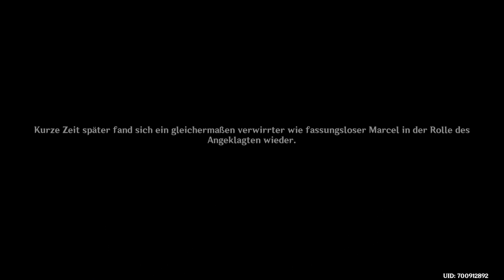Zeit den Wahren Täter anzuklagen! ✨#734 Genshin Impact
Der Übeltäter hinter dem Trank namens Sinth und der Entführungen ist:
Marcel!
Der wiederum seinen Zug tat und dafür sorgte das Tartaglia für jene Verbrechen angeklagt wird!
Nun heißt es schnell handeln und deshalb besorgen wir die Entscheidenden Beweise für Schuld Marcels und der Unschuld Tartaglias, während Navia vor Gericht geht und den Wahren Täter anklagt!
Hoffentlich nicht zu spät...

Titel: Genshin Impact
Genre: Action, RPG, Adventure
Spielmodi: Online-Mehrspieler
Plattform: Playstation 4
USK: ab 12 Jahren
Publisher: miHoYo
Entwickler: Shanghai miHoYo YingTie Technology Co.,Ltd.
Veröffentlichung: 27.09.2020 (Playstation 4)